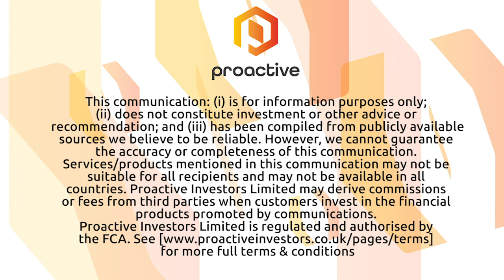Silvercorp drilling program yields increase in measured and indicated resources on the Ying project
Silvercorp Metals (TSE: SVM- NYSE AMERICAN: SVM) Vice President Lon Shaver joined Steve Darling from Proactive to shares news the company has provided an update on measured and indicated resources on their Ying Silver-Lead-Zinc Mining District.
Shaver telling Proactive they now have an estimated mineral resource of 20.1 million tonnes in the Measured and Indicated categories grading 234 grams per tonne silver while Inferred resource tonnes have increased by 78%, and contained metal has increased by 42% for silver, 38% for lead, 32% for zinc and 450% for gold.